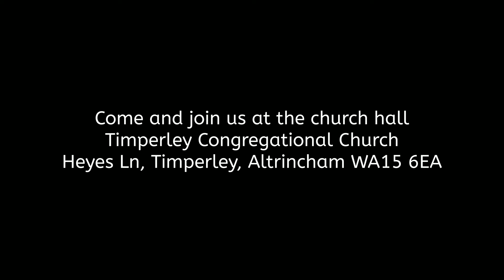Frank Sidebottom interview by Altrincham Movie Makers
This is a short film made by the members of Altrincham Movie Makers. Now recruiting new members.